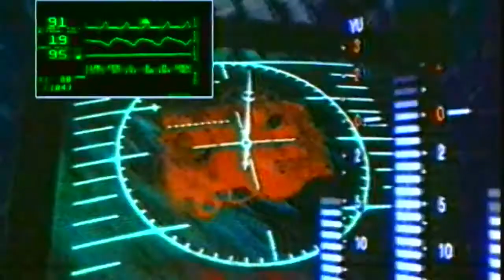Гости из будущего - Беги от меня (Eddie G Remix)